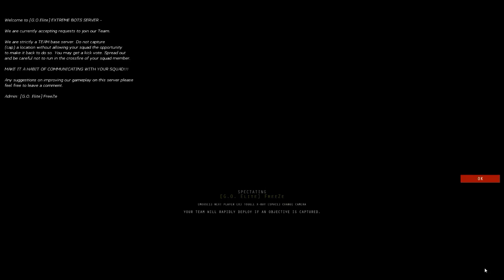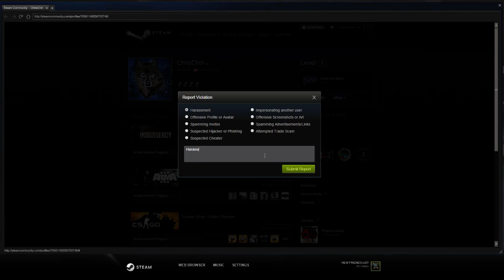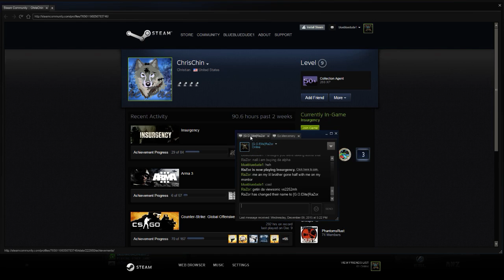INsurgency Illuminati CONFIRMED SON PART 1